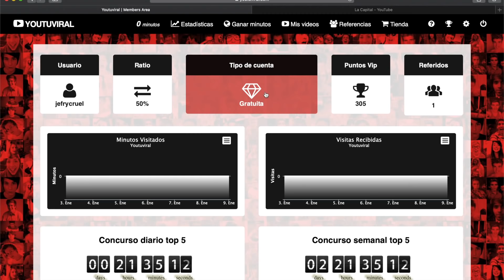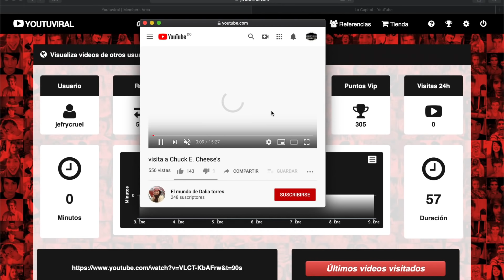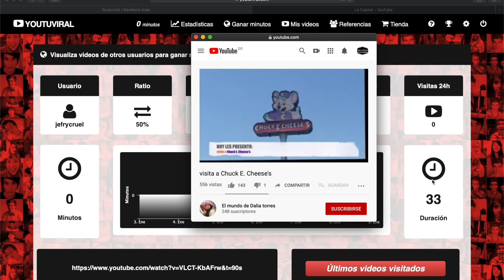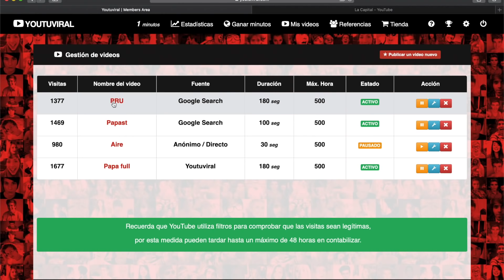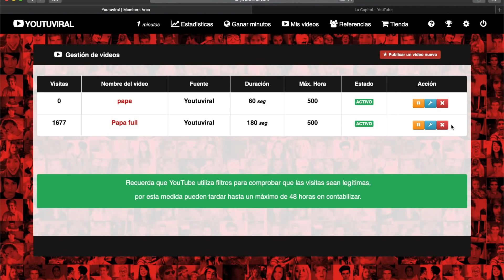Mi TRUCO para tener MÁS VISTAS en mis videos de Youtube!!! (SÍ FUNCIONA!!!) 4000 HORAS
Hola amigos espero estén bien
Aquí les dejo el link de mis referidos

Espero puedan seguir apoyando nuestro canal

Mi TRUCO para tener MÁS VISTAS en mis videos de Youtube!!! (SÍ FUNCIONA!!!)